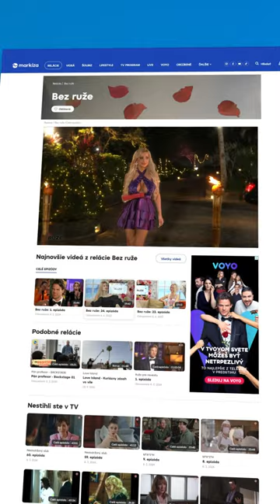Bez ruže II. sledujte exkluzívne na markiza.sk | Ruža pre nevestu II.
Pravidelné relácie Bez ruže II. sú späť a vy ich môžete sledovať vždy v piatok po odvysielaní Ruža pre nevestu II. s glosátormi a nasledujúcu stredu večer pribudne epizóda s vypadnutou dievčinou zo šou.